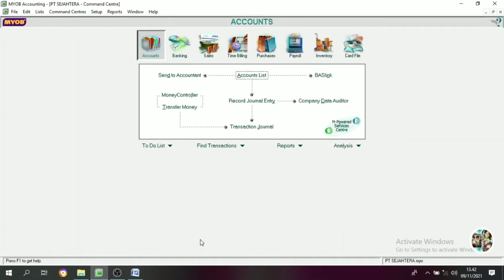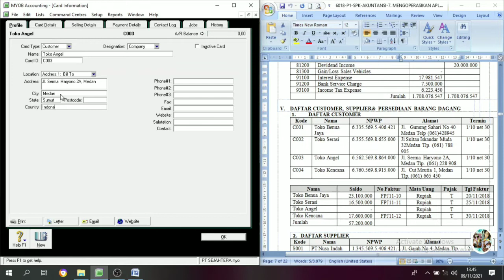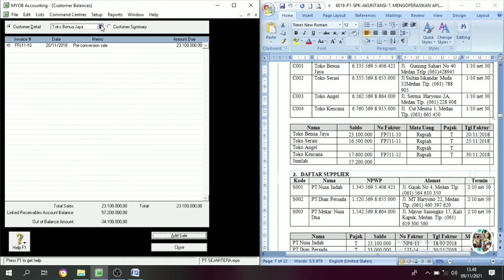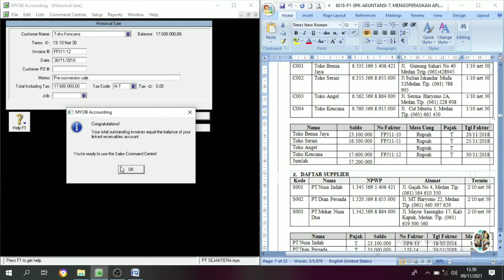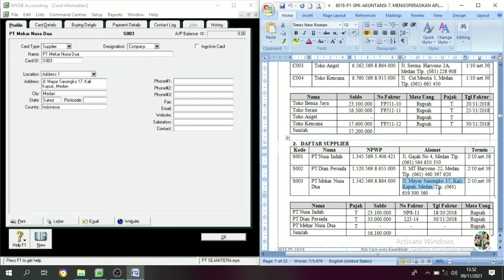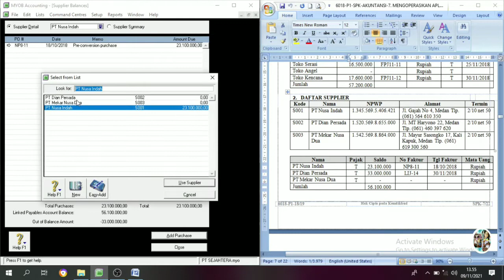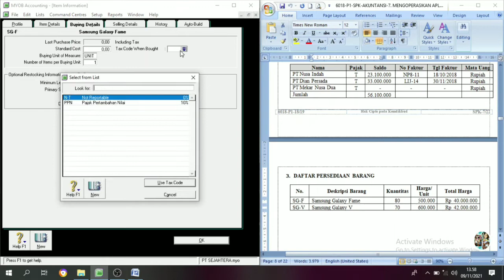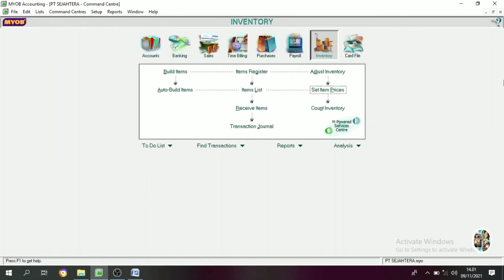MYOB : PT. SEJAHTERA || Input Data Customer, Supplier, Input Saldo Piutang, Hutang || Part. 3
Customer atau Pembeli merupakan pihak yang melakukan pembelian suatu barang/jasa. Sedangkan Supplier atau Penjual merupakan pihak yang mengeluarkan barang(menjual) atas permintaan Customer/pembeli.

Pembuatan Data customer dan Supplier pada Myob, dapat dilakukan dengan mudah. Berikut cara membuat data Customer dan Supplier :

Pertama : Pada tampilan Command Centre,

1. Pilih Card File

2. Pilih Card List [pada layar Card List terdapat 5 kolom tabulasi yaitu All cards, Customer, Supplier, Employee dan Personal.] Pilih Customer.

3. Klik Button NEW

Kemudian akan Tampil Layar CARD INFORMATION.